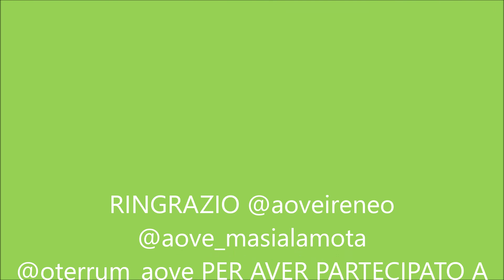TAVOLA ROTONDA CON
Alla diretta ha partecipa
@gennarodipaolo nella veste del @sommelierolio